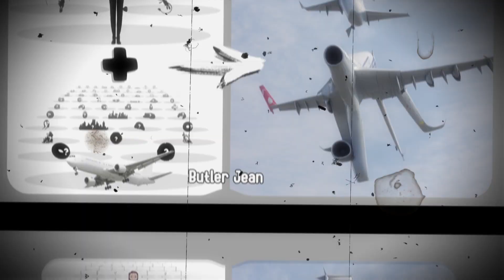Guess ALL LADYBUG Characters by PLANE! (Squint your Eyes)